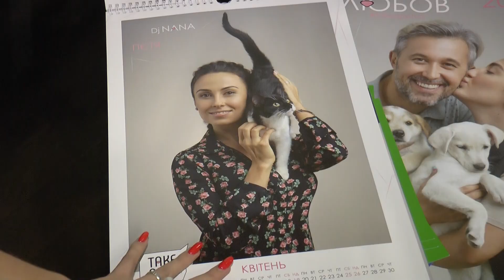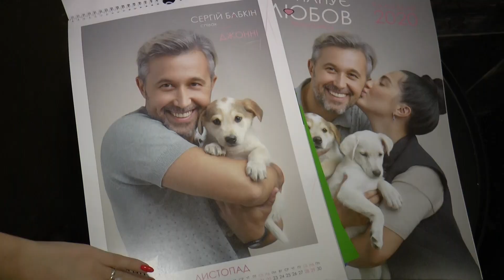У Харкові презентували фотопроєкт на підтримку безпритульних тварин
У Харкові презентували соціальний календар із світлинами українських артистів та безпритульних тварин. Проєкт проходить вже вчетверте та ставить за мету знайти дім для пухнастих. Виручені кошти з продажу календарів підуть на розвиток притулку для чотирилапих безхатьок.